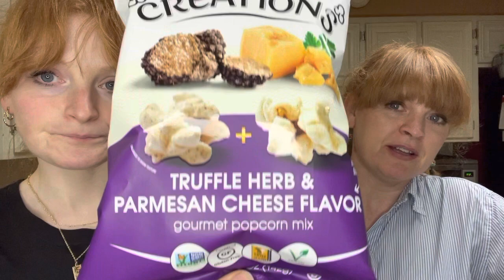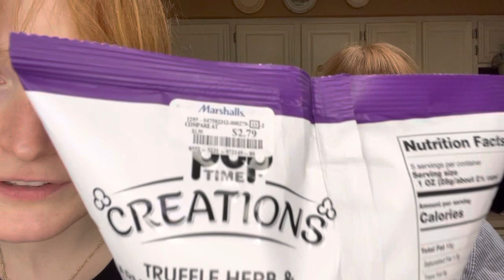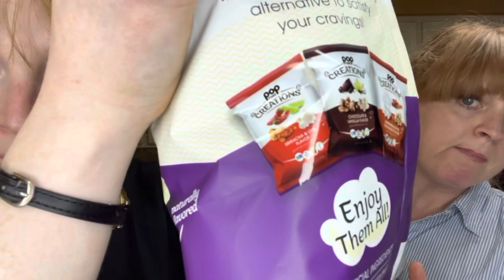POP TIME CREATIONS TRUFFLE HERB AND PARMESAN CHEESE FLAVOR POPCORN REVIEW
Super good!!
I literally could not stop eating this!!
The flavor is perfect! There is just enough of that truffle flavor mixed with the Parmesan.

We enjoyed it and I think you will too!!

Get you a bag today!